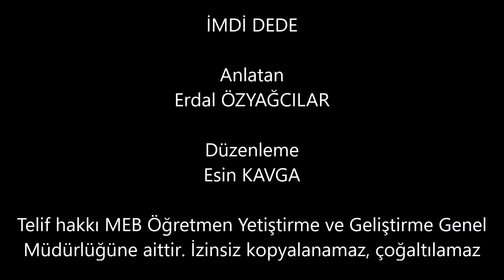(Ünlülerden Masallar) Erdal ÖZYAĞCILAR İmdi Dede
Düzenleme Esin KAVGA
Telif hakkı MEB Öğretmen Yetiştirme ve Geliştirme Genel
Müdürlüğüne aittir. İzinsiz kopyalanamaz, çoğaltılamaz.